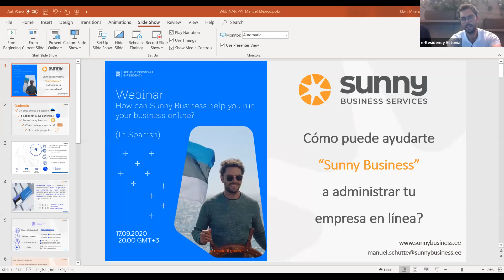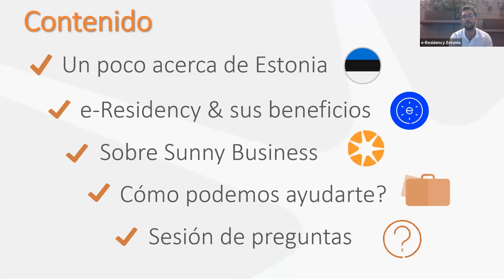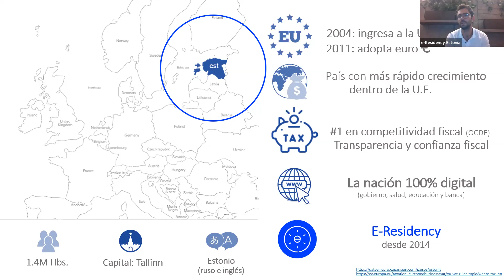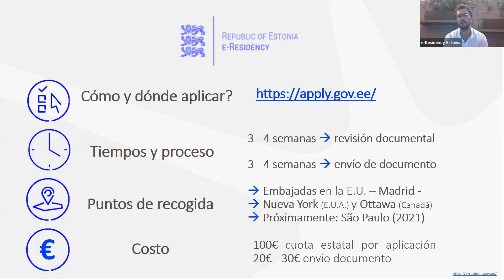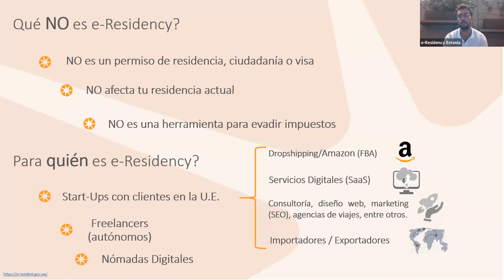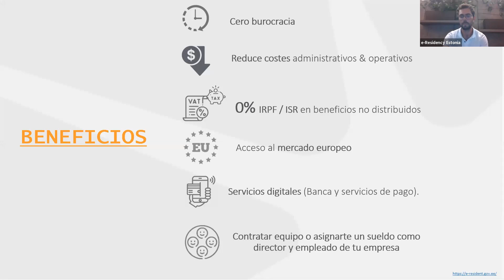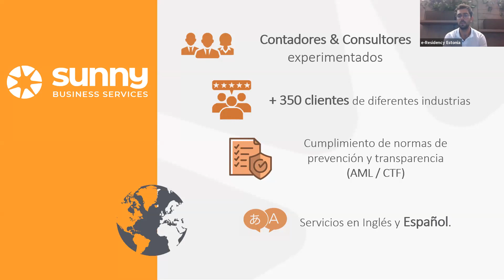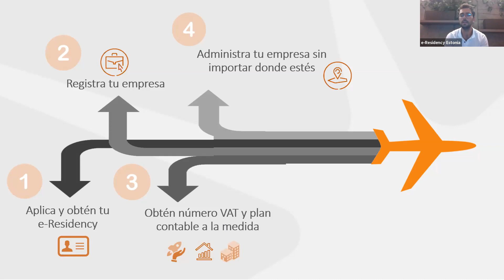E-Residency webinar: Cómo puede ayudarte Sunny Business a administrar tu negocio en línea?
Manuel Schütte, Gerente de Desarrollo de Negocio y Ventas, nos ofrece una detallada descripción de cómo Sunny Business puede ayudar a emprendedores de todo el mundo, a establecer una empresa en Estonia (U.E.) y administrarla totalmente en línea a través del programa de e-Residency.

Manuel nació en México y después de completar sus estudios de MBA en Barcelona, se trasladó a Estonia, en donde trabaja con Sunny Business, un miembro autorizado del e-Residency Marketplace.

Manuel, se especializa en apoyar a e-residents y emprendedores de habla hispana (Latinoamérica y España), ofreciéndoles una perspectiva ampliada y objetiva de cómo es hacer negocios en Estonia y lo sencillo que es emprender en un ecosistema digital, sin burocracia.